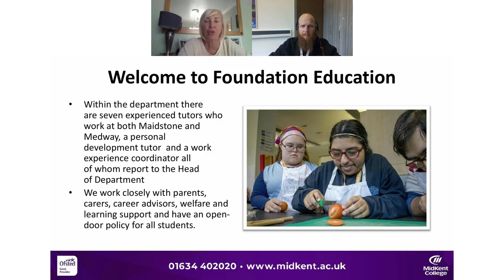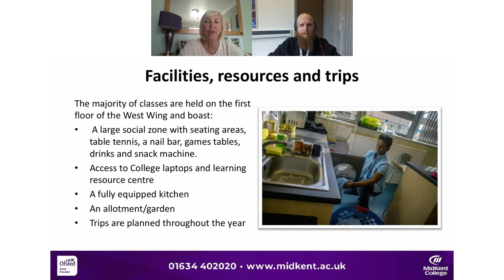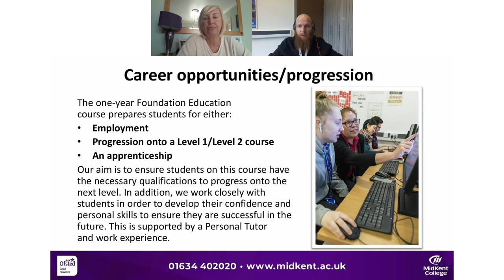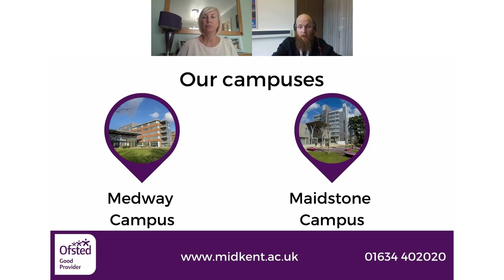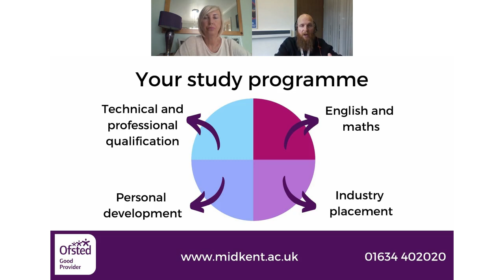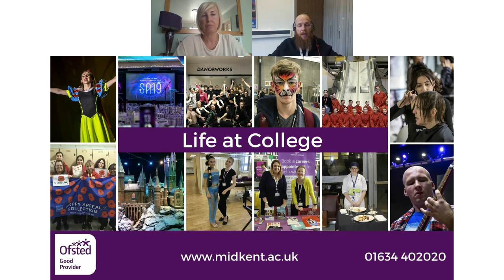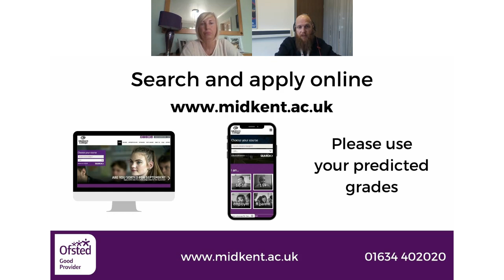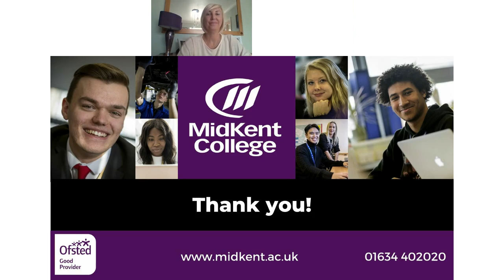Q&A webinar about Foundation Education at MidKent College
Find out more in this recorded webinar from Michelle about our Foundation Education programmes at MidKent College.

Questions about our programmes? Call our course enquiries team on 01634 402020.